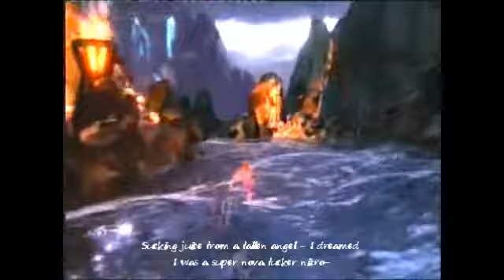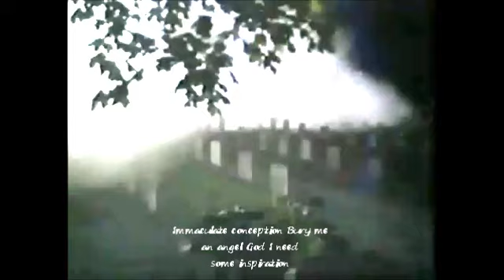WHITE ZOMBIE - Supercharger Heaven (Closed Captioned Lyrics) | Lyrics in Description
1995 Album: Astro-Creep 2000 | unofficial music video |

                              "Super-Charger Heaven"

Jesus lived his life in a cheap hotel
on the edge of Route 66 yeah He lived a dark and
twisted life and he came right back just to do it
again - Eye for and eye and a tooth for the truth -
I ain't never seen a demon warp deal'n a
ring-a-ding rhythm or jukebox racket my
mind can't clutch the feeling - yeah!

DEVILMAN - DEVILMAN - calling DEVILMAN
running in MY HEAD YEAH

Hell hounds lead at the cowardly kings
And carry souls across the river Styx
yeah! They see no evil and feel no pain
Sucking juice from a fallen angel - I dreamed
I was a super nova fucker nitro-
Burning and fuel injection - Feed the gods a strychnine
Soul a motherfucker of invention

Yeah inbreed the witches
and woship the dogs
Deformed and fuck'n lazy
Damn yourself and choke
On my name I'd love to love ya baby
Deadringer rats swinging in the trees
Immaculate conception Bury me an angel God I need
some inspiration